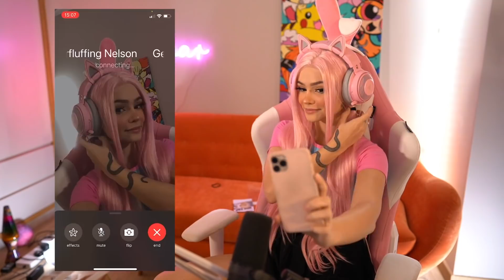TURNING INTO BELLE DELPHINE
HI... i have no reason for doing this but hi